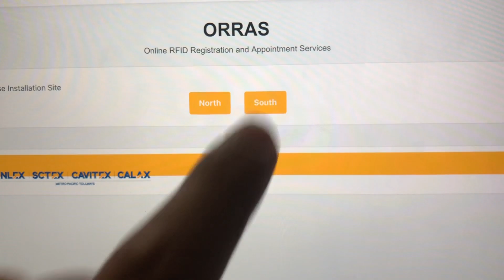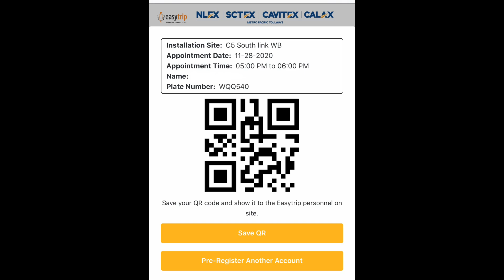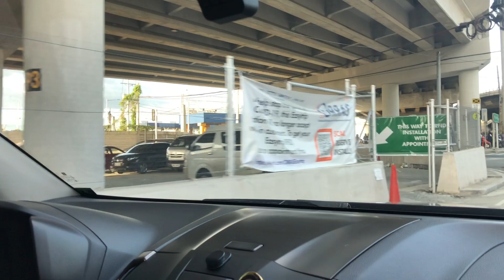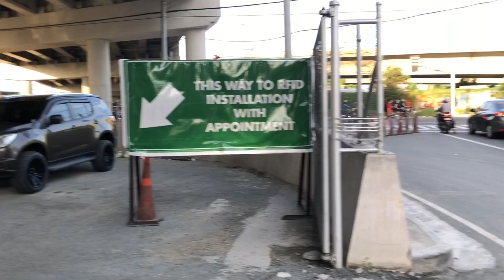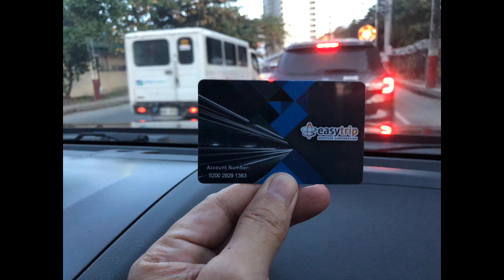Montero Sport and Chevrolet Trailblazer RFID installation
Installed the Easytrip RFID for my Montero Sport and Chevrolet Trailblazer thru appointment system